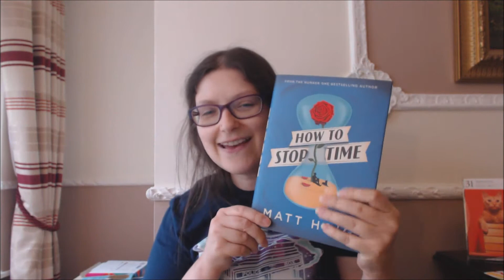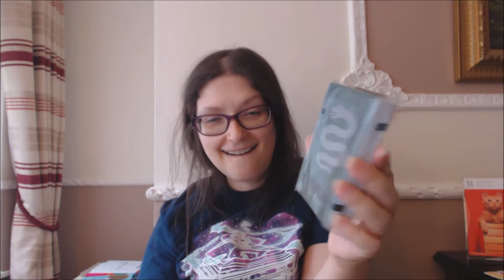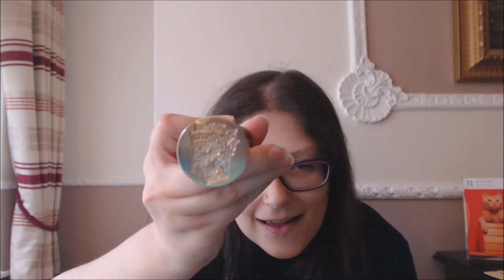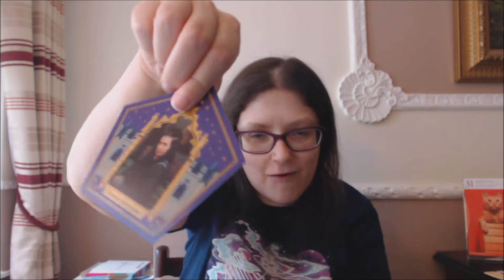ASMR Birthday Haul 2017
All the lovely presents that I received from family and friends.